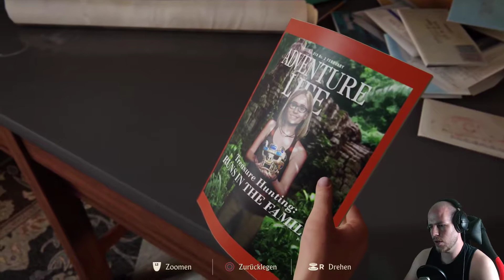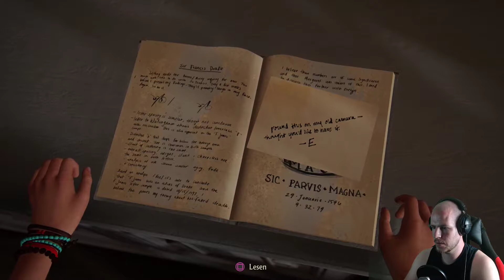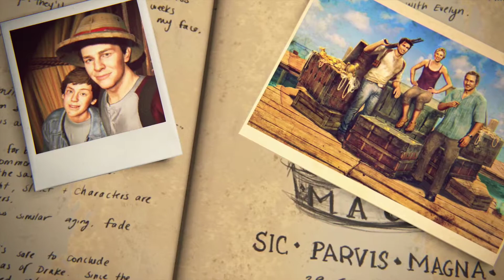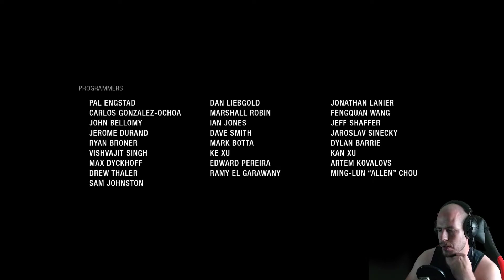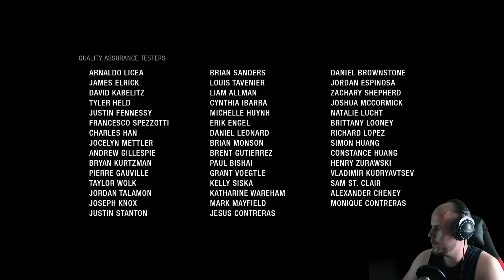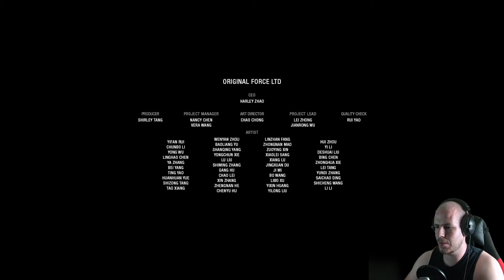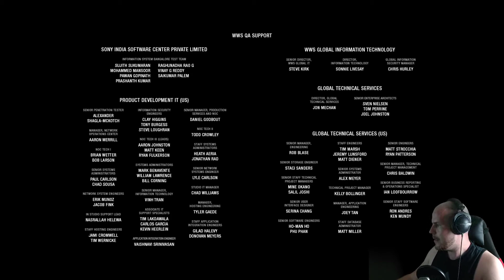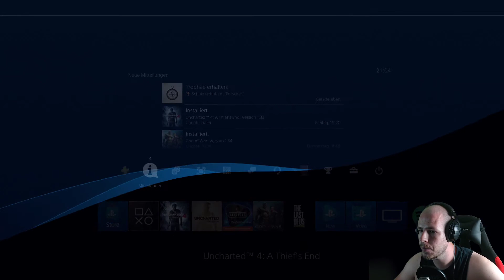UNCHARTED 4: A Thief's End #028 🏆 Das Ende eines Diebes 🏆 Let's Play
Im Finale der Uncharted-Reihe mit Nathan Drake wird uns nochmal alles abverlangt. Diesmal gibt es vielleicht keine einstürzende Stadt, aber ein Schiff, dass uns fordert.

Unterstützt doch bitte die Entwickler, indem ihr die Spiele legal erwerbt.